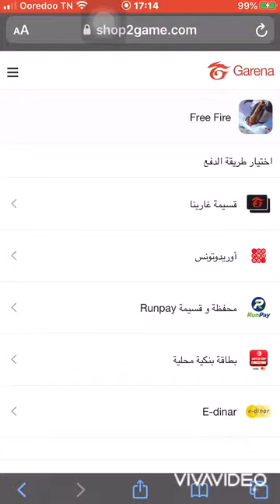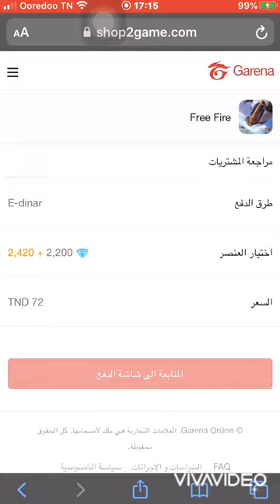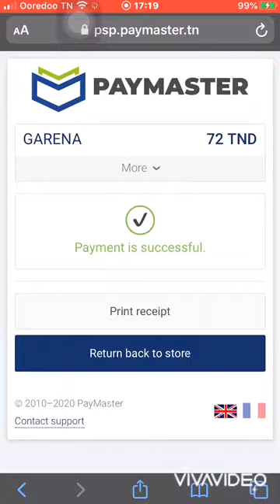طريقة شحن الدياموند في Shop2game عن طريق بطاقة e-dinar في تونس 🔥💎